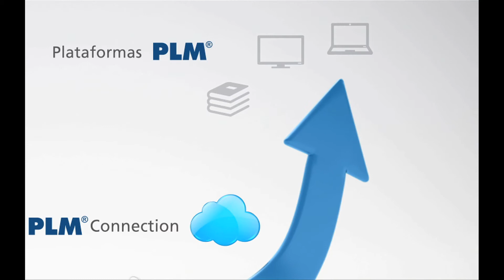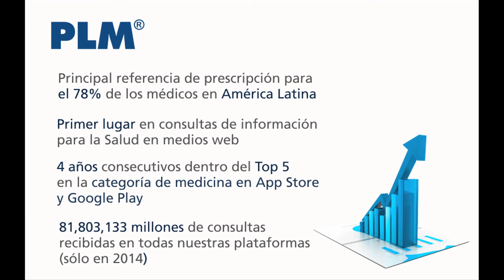PLM Su Mejor Inversión Old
PLM Latinoamérica Old